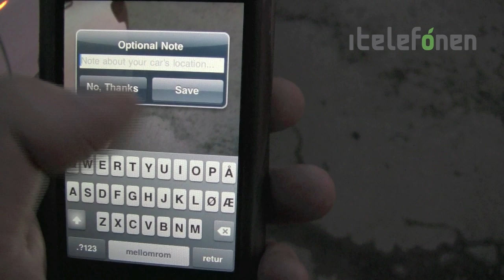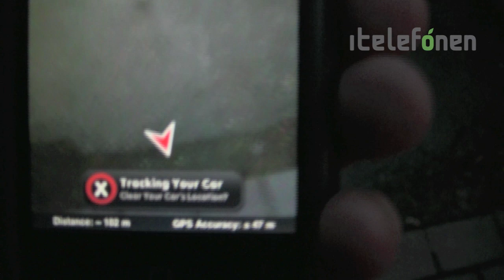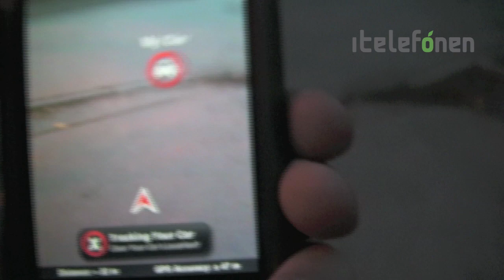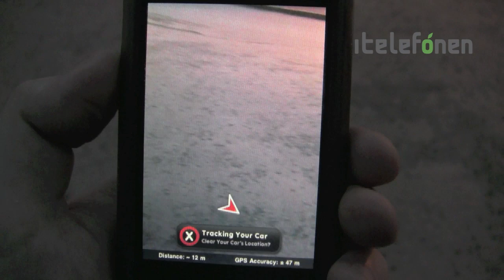Car Finder - finn bilen med augmented reality (itelefonen.no)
Car Finder er en applikasjon for oss distré iPhone-brukere. Den lar oss markere hvor vi har parkert bilen på en travel handledag, og senere viser den oss veien tilbake med den populære teknologien - augmented reality.